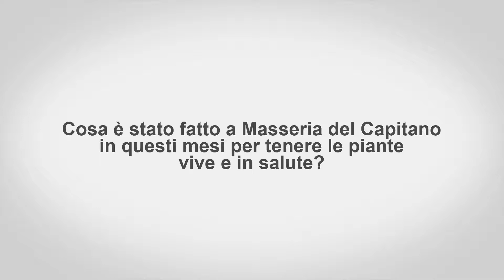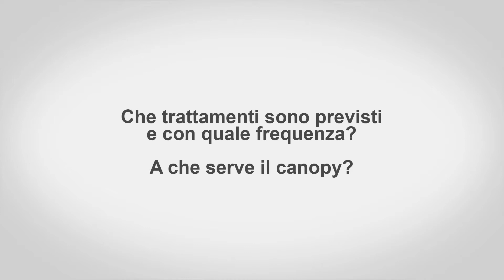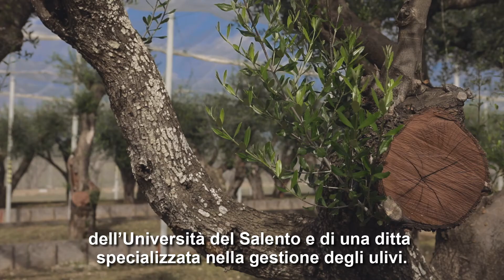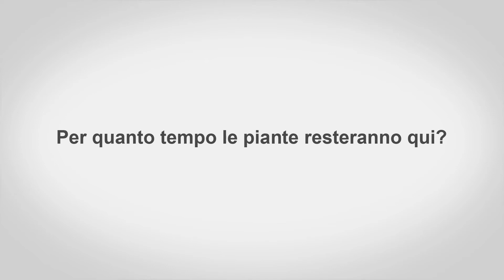Gli ulivi di Masseria del Capitano sono in ottima salute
Molti si chiedono come stanno gli ulivi di Masseria del Capitano a sei mesi dall'espianto. La risposta è in questo video